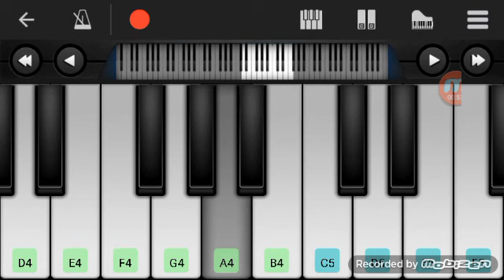Kal Ho Na Ho